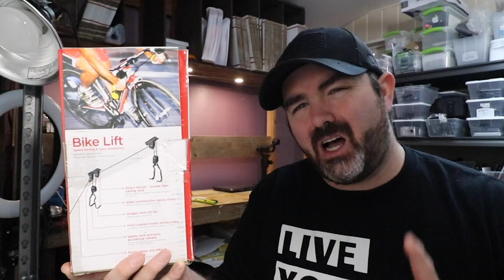We Had to Change Our Strategy Over the Past 6 Months | VLOG | Episode 66